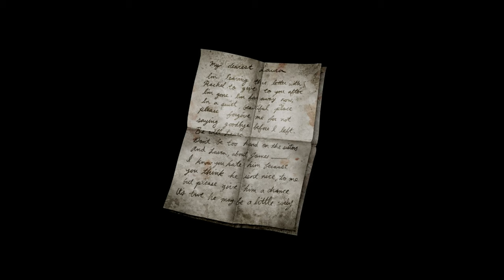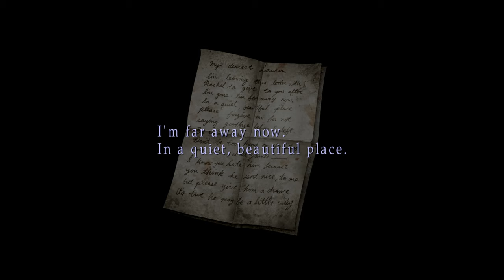Silent Hill 2: Enhanced Edition Silent Gameplay No Commentary Part 11